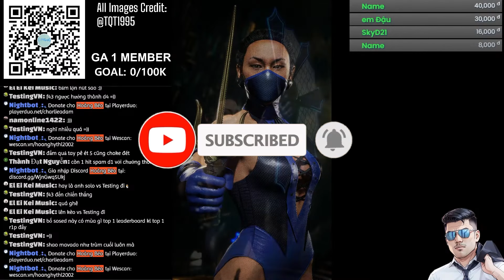XEM BĂNG MORTAL KOMBAT 1 - BEST SUB-ZERO ĐỐI ĐẦU VỚI BEST QUAN CHI !!!!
~STK:
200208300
VIB
TRAN HUY HOANG
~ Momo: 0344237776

Giới thiệu game (Nguồn: Game4V)
Sau khi soft reboot ở phần 9 và mang lại nhiều diễn biến mới mẽ, hấp dẫn hơn cho cốt truyện của dòng game Mortal Kombat nhưng có vẻ như thế vẫn chưa đủ với Warner Bros. Games và NetherRealm Studios. Thế nên họ quyết định tiếp tục reboot game một lần nữa và lần này họ sẽ đưa mọi người quay lại với Mortal Kombat 1, các bạn đừng vội cảm thấy chán nản vì những sự kiện lần này diễn ra trong một thế giới hoàn toàn khác. Nếu bạn nào đã từng hoàn thành phần chơi cốt truyện chính của phần 11 cùng với bản mở rộng đều biết ở trận đấu cuối cùng ta sẽ được chọn giữa giữa hai nhân vật là Liu Kang (lúc này đã thành hỏa thần) với Shang Tsung, phần Reboot sẽ tiếp diễn sau khi Liu Kang giành chiến thắng và rồi kiến tạo một thế giới hoàn toàn mới. Trong thế giới này chùng ta sẽ được gặp lại vô số các nhân vật mang tính biểu tượng của trò chơi nhưng họ sẽ có một nhân dạng mới, đi kèm với việc thay đổi các đấu thủ ra thì game cũng sẽ giới thiệu một hệ thống chiến đấu mới, nhiều thể thức thi đấu hơn và tất nhiên là sẽ không bao giờ thiếu những pha kết liễu đầy bạo lực, máu me nhưng không kém phần sáng tạo được thiết kế riêng cho phần game mới này. Trước mắt NetherRealm đã xác nhận rằng sẽ có Mortal Kombat 1 Reboot sẽ có sự góp mặt của các đấu thủ sau: Liu Kang, Scorpion, Sub-Zero, Raiden, Kung Lao, Kitana, Mileena, Shang Tsung, Johnny Cage. Nếu bạn mua bản Premium thì bên cạnh các phần quà in game item các bạn sẽ còn nhận được thêm quyền truy cập sớm vào 6 đấu sĩ mới cùng 5 nhân vật Kameo hứa hẹn sẽ mang tới cho người chơi những trận đấu vô cùng máu lửa.